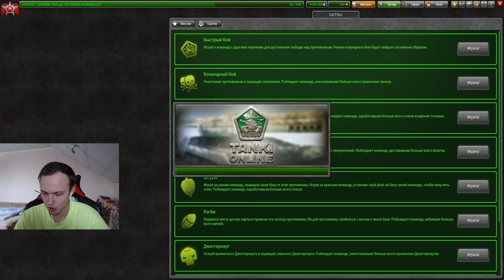ЖЁСТКАЯ ИМБА! ОДНО ИЗ ЛУЧШИХ УСТРОЙСТВ АДРЕНАЛИНА! ЭТОТ ХОРЕРИК РАЗРЫВАЕТ ВСЕХ В ТАНКАХ ОНЛАЙН